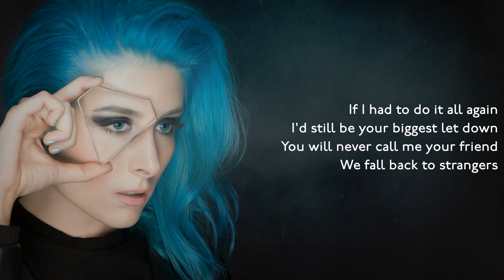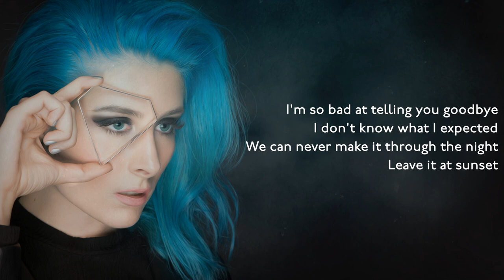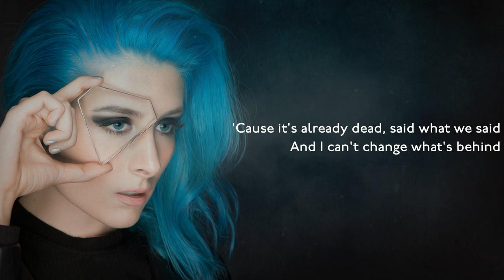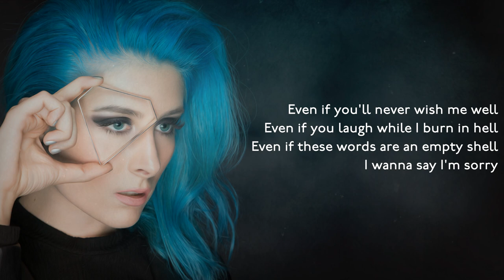DIAMANTE - I'm Sorry [Lyric video]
[2018] Coming In Hot. DIAMANTE - I'm Sorry